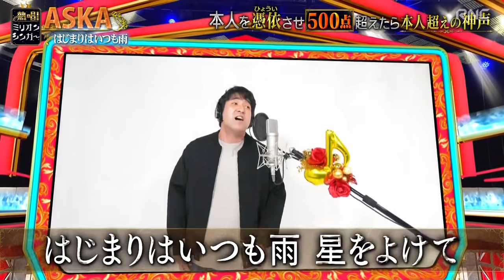【ものまね】ASKA はじまりはいつも雨 古賀国晃 チャゲ＆アスカ CHAGE＆ASKA 熱唱!ミリオンシンガー 神声 歌まね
今の所、これ以上ASKAの歌マネで上手い人は見たことないです。